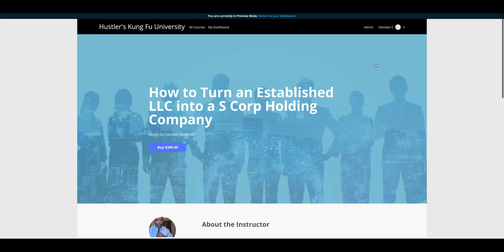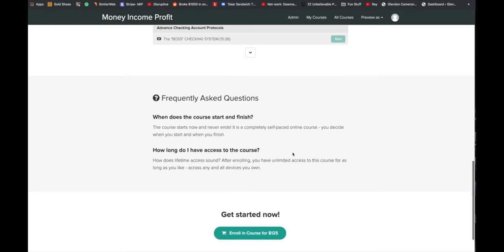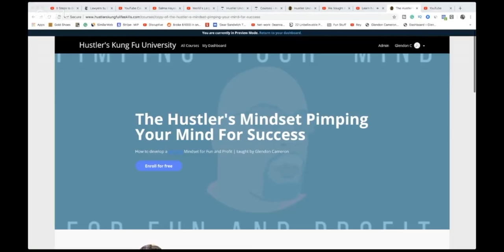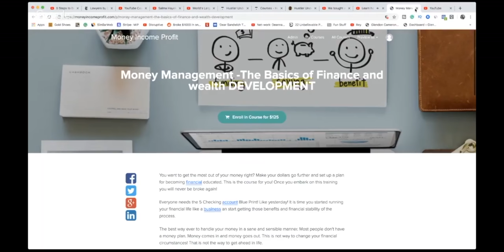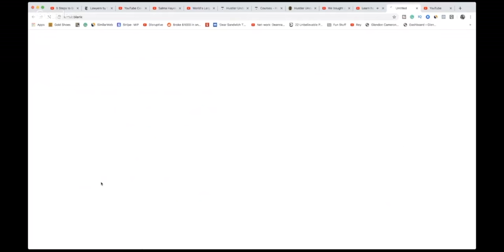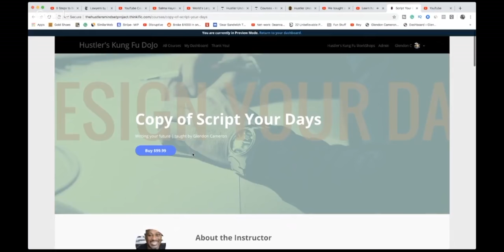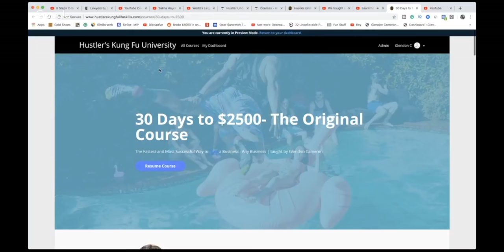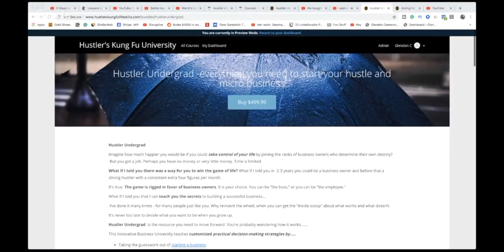How to take your SIDE BUSINESS to your FULL-TIme BuSINESS and Quit your Job